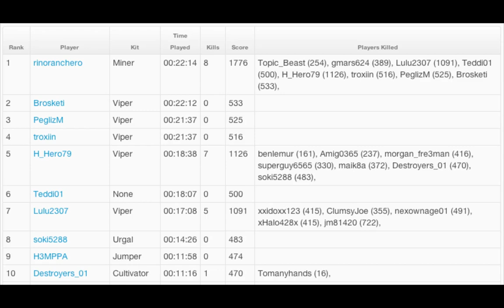Hunger Games Live | Ep. 11 | Miner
It's time for another LIVE gameplay commentary! And we might have a special visitor?

To get your graphic featured at the end of a video, send it to my YouTube inbox and I might use it! Do not include your name or any type of watermark on the image. Thanks!